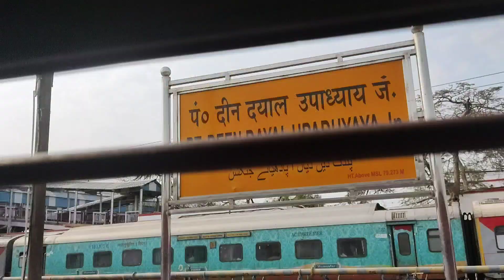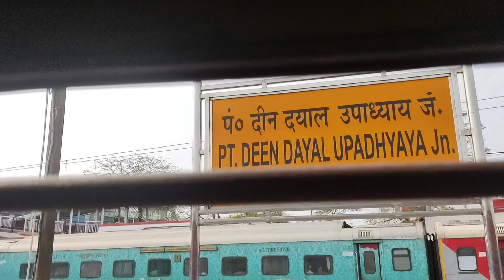Holi ke din कहा चल दी Bag pack करके।😊😊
My self Sweta Kumari, a full time vlogger. Iam currently living in patna ( bihar). Along with my family.
My education - Bio-technology
My occupation - Full time vlogger

I will be very thankful and grateful for love and support to you all.